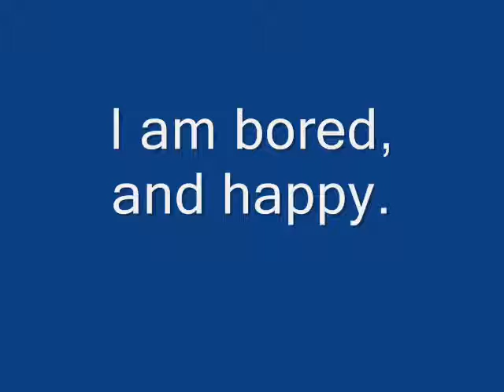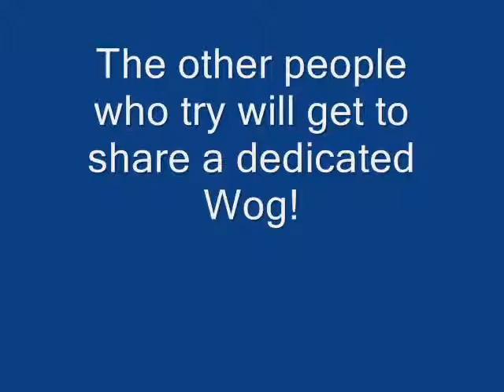003: First Challenge, New Pictures, How I feel!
Songs:
Start the Show - Fall Out Boy
Meen Old Coot - Zolof The Rock And Roll Destroyer